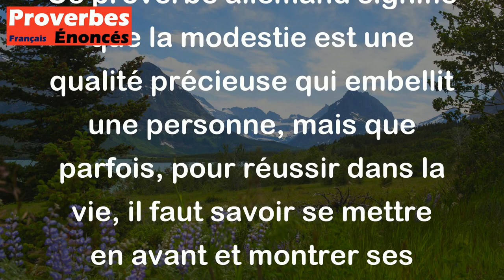Proverbe Allemand - La modestie est une parure, mais on va loin en s'en passant.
Ce proverbe allemand signifie que la modestie est une qualité précieuse qui embellit une personne, mais que parfois, pour réussir dans la vie, il faut savoir se mettre en avant et montrer ses compétences, même si cela va à l'encontre de la modestie. En d'autres termes, il souligne l'importance de trouver un équilibre entre la modestie et la confiance en soi pour atteindre ses objectifs.